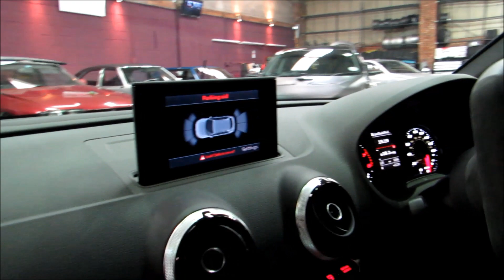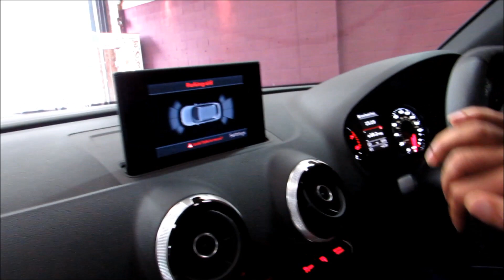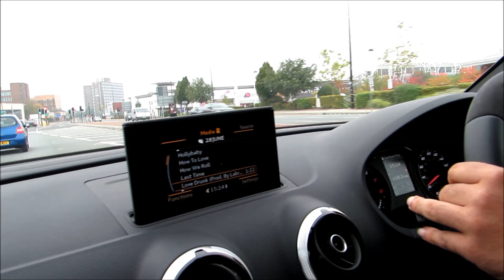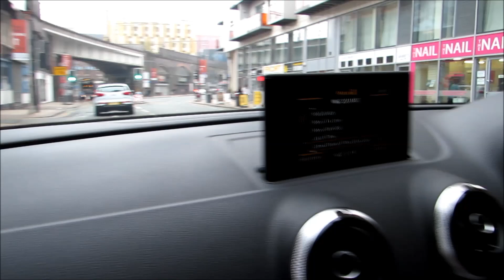2015 AUDI RS3 RIDEEE!!!!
Well. so glad i got the chance to have a blast in this pocket rocket, it really is an amazing car, i have ridden in the model before this as you have seen on this channel and the new one is on another level, it's deffo a mini R8 V10! it sounds like a detuned R8 V10 and it sounds amazing them pops from the exhaust are unreal :0, i really hoped you liked this Ride cause there is many more to come on the R35addict Youtube channel, please share, like and subscribe for more!!

ALL FILMED WITH MY CANON POWERSHOT SX50 HS!

PLEASE CHECK OUT MY FACEBOOK PAGE TO SEE ALL THE PHOTOS AND LATEST UPLOADS!!